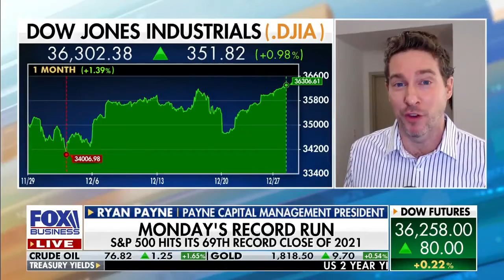Has the market moved past Omicron? Ryan Payne discusses on Fox Business